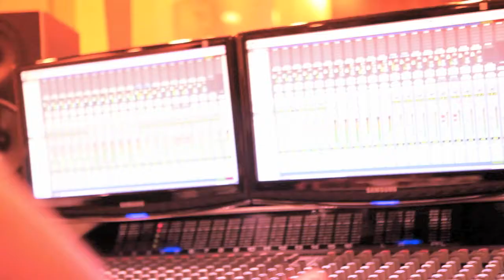Like The Old Water | Gustavo Lazarin | "the prelude" - promo video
edition | gustavo lazarin

guitar player at 1:00 - great JEFFERSON PINAS

Peace and be good to each other!